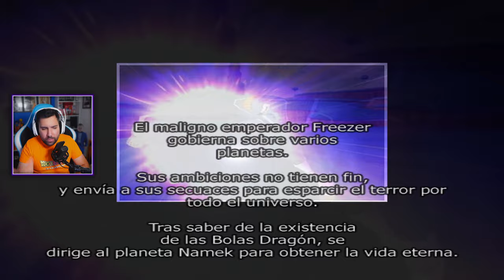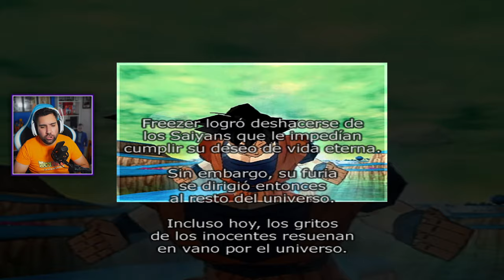Saga Especial Freezer - El Emperador Cósmico - Dragon Ball Z: Sparking!